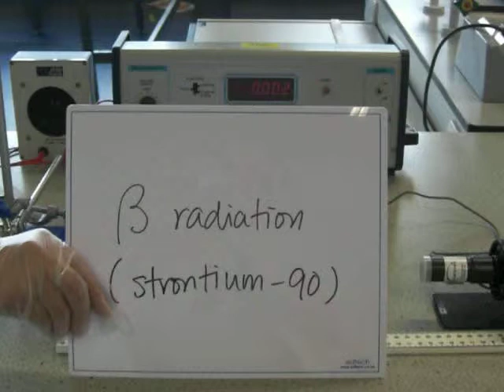Beta radiation (strontium-90)